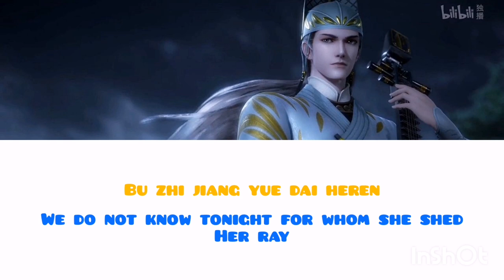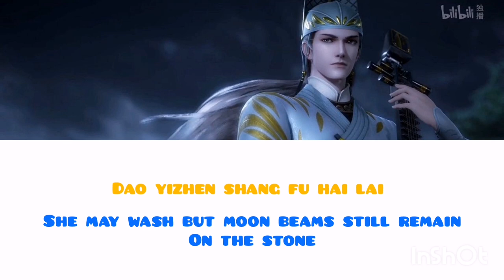Li Gui Nian's Song - Legend of Exorcism :A moonlit Night on the Spring River (eng/pinyin) color code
It's a bit hard translating this song cause it comes from a poem...
Do enjoy 😊